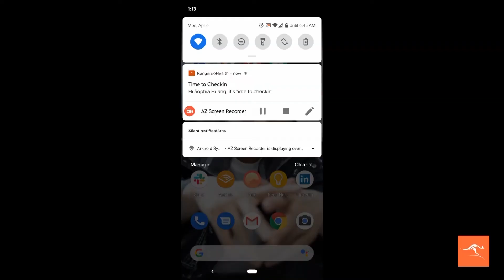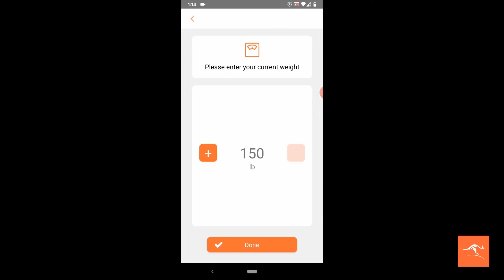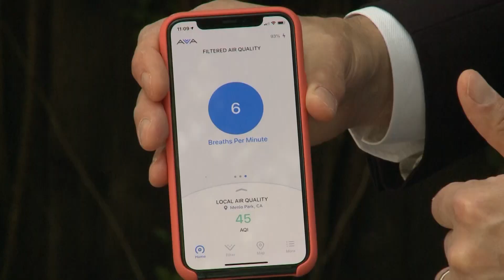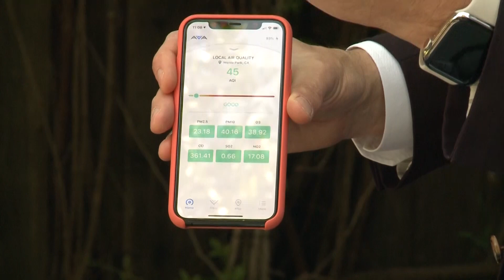Prestigious startup program tackles COVID-19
It’s one of the most prestigious startup programs in Silicon Valley—the Stanford-based StartX.

The program says their startups are nearly three times more likely to reach a $100 million dollar valuation and that more than 90-percent of its venture-backed startups are still growing.

But now it’s taking on a new challenge—COVID-19.

Mark Niu has the details.